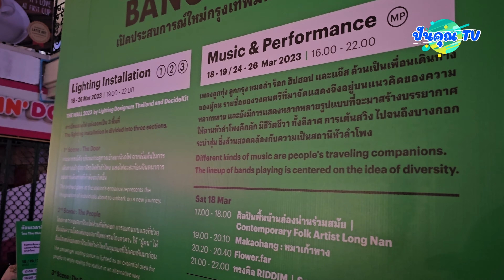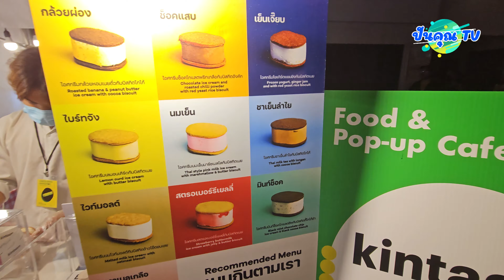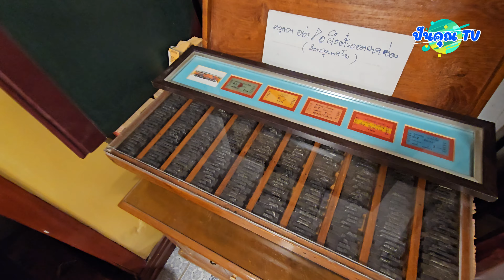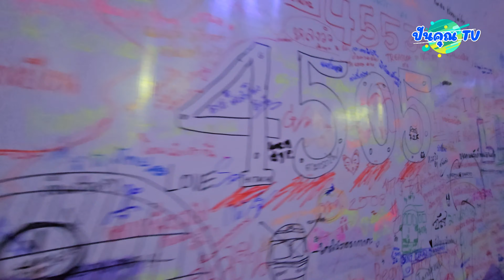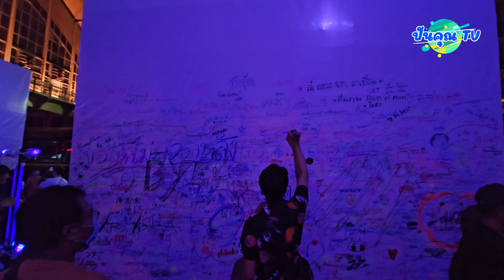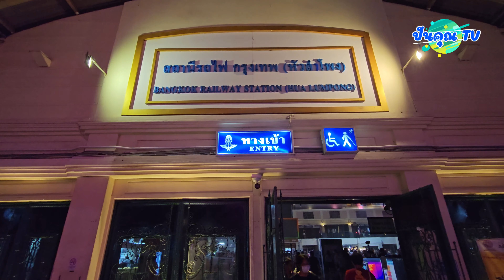เก็บบรรยากาศงานไฟหัวลำโพง Unfolding Bangkok 2023 วันสุดท้ายมาฝาก แถมเข้าชมพิพิธภัณฑ์รถไฟให้ด้วยนะ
เก็บบรรยากาศงานไฟหัวลำโพง Unfolding Bangkok วันสุดท้าย และเดินเล่นสถานีรถไฟเก่าและเข้าชมพิพิธภัณฑ์รถไฟ

งานไฟ Unfolding Bangkok จัดอยู่ที่หัวลำโพง ย่านรถไฟเก่าแก่ของไทย จะบอกว่างานดีมากกก มีมุมให้ถ่ายรูปเพียบ เดินถ่ายรูปเล่นได้ตลอดทางเลย มีทั้งแสง สี เสียง ไปเที่ยวชมเสน่ห์ย่านรถไฟเก่า

📍 สถานีรถไฟหัวลำโพง
🚝 MRT หัวลำโพง
📆 วันนี้ - 26 มี.ค. 66